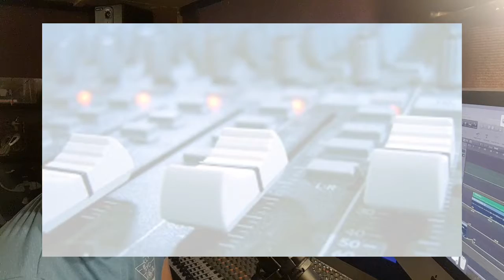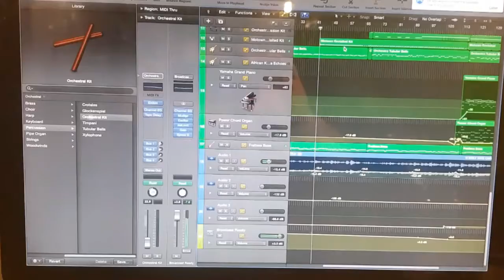O HOLY NIGHT PRE LAUNCH VIDEO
The charity single 'O Holy Night' launches on 26th Nov 2018 - to support the charity then download from Itunes or Amazon for $0.99 at the following links: